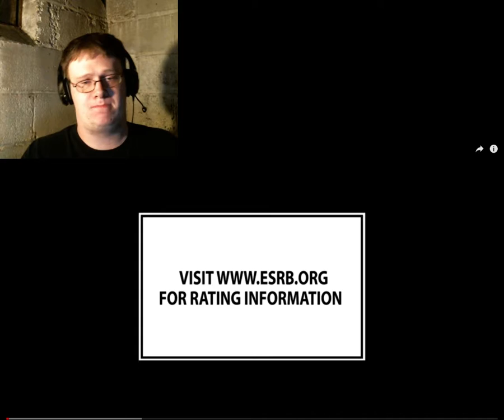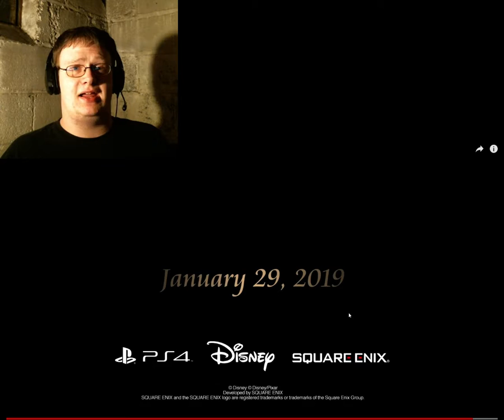Kingdom Hearts 3 E3 2018 Frozen Trailer Reaction